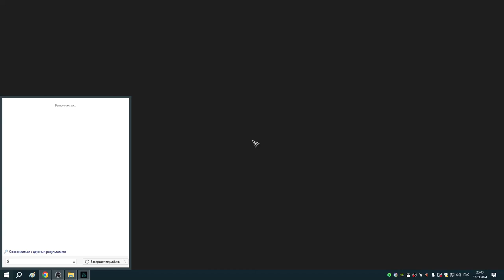167 Два заказа Пьера и три Реды